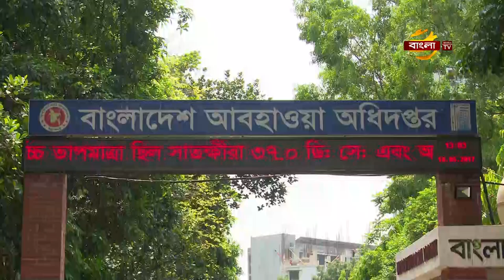দেশের উপকূলীয় এলাকায় ঝড়ের আশংকা; ৩ নম্বর সতর্ক সংকেত | Bangla TV News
উপকূলীয় এলাকা ও সমুদ্রবন্দরসমূহের উপর দিয়ে ঝড়ো হাওয়া বয়ে যেতে পারে জানিয়ে দেশের সকল সমুদ্রবন্দরসমূহে ৩ নম্বর স্থানীয় সতর্ক সংকেত দেখিয়ে যেতে বলেছে আবহাওয়া অফিস। দুপুরে আবহাওয়াবিদ আব্দুর রহমান জানান, উত্তর বঙ্গোপসাগর এলাকায় বায়ুচাপের তারতম্যের আধিক্য বিরাজ করছে। এর প্রভাবে উত্তর বঙ্গোপসাগর ও তৎসংলগ্ন বাংলাদেশের উপকূলীয় এলাকা এবং সমুদ্রবন্দরসমূহের উপর দিয়ে ঝড়ো হাওয়া বয়ে যেতে পারে। আবহাওয়ার অফিসের এক সতর্কীকরণ বিজ্ঞপ্তিতে জানানো হয়, চট্টগ্রাম, কক্সবাজার, পায়রা ও মোংলা সমুদ্রবন্দরসমূহকে ৩ নম্বর সতর্ক সংকেত দেখিয়ে যেতে বলা হয়েছে। উত্তর বঙ্গোপসাগরে অবস্থানরত মাছ ধরার নৌকা ও ট্রলারকে পরবর্তী নির্দেশ না দেয়া পর্যন্ত উপকূলের কাছাকাছি এসে সাবধানে চলাচল করতে বলেছে আবহাওয়া অফিস।